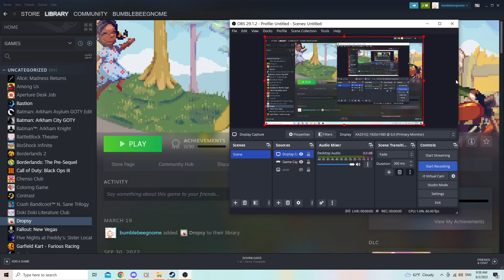I Thought This Was Going To Be A Silly Clown Game! - Dropsy (no commentary) - 1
It's been a while since I've played a point-and-click game! In this one, you play as a clown named Dropsy that has to make friends with everyone again.  I don't think I'm gonna do commentary for this game since the music is really chill